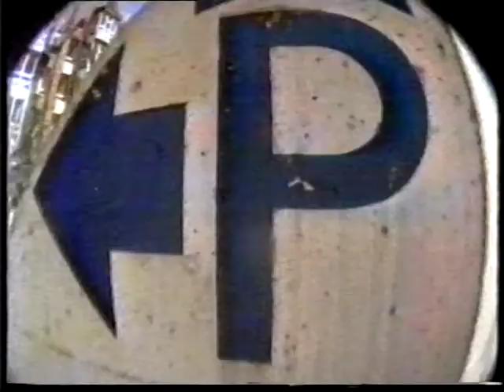Trouble 1993 Markus 'machine' Müller 3/7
Musik
„Only Entertainment“ (Graffin)
„Generator“ (Gurewitz)

Künstler: Bad Religion

Album: Generator

Veröffentlicht: 1992

Label  Epitaph Records

Format  LP, CD

Genre  Punkrock